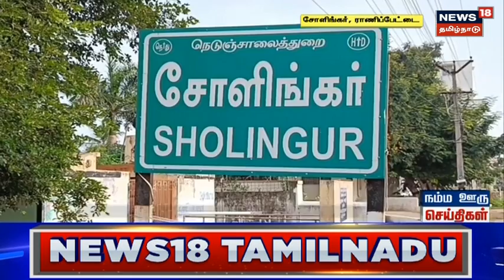இன்றைய மாலை முக்கிய செய்திகள் | Today Evening News | 27 JULY 2023 | News18 TamilNadu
இன்றைய மாலை முக்கிய செய்திகள் | Today Evening News | News18 Tamil Nadu |  27 JULY 2023 | செய்திகளை  துல்லியமாகவும் துரிதமாகவும் வழங்கும் தமிழகத்தின் முதன்மை செய்தி தொலைக்காட்சி உங்கள் நியூஸ் 18 தமிழ்நாடு.

News18TamilNadu | Today Evening News | Tamil News